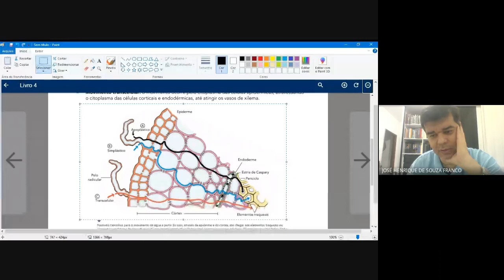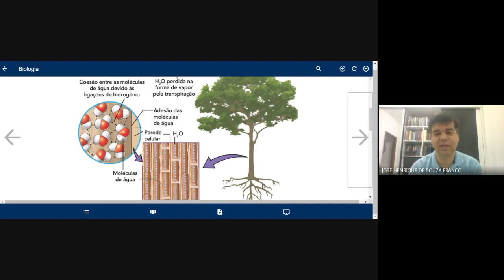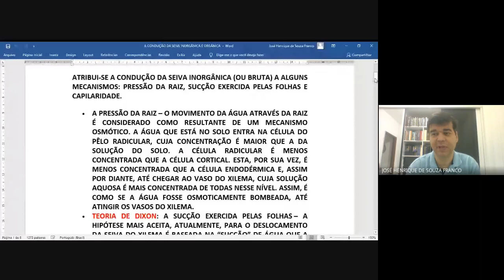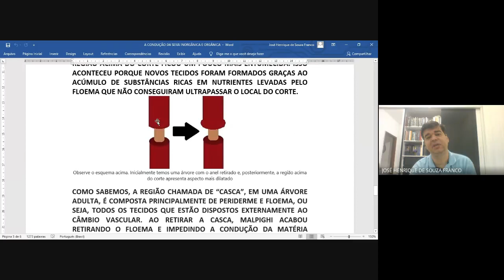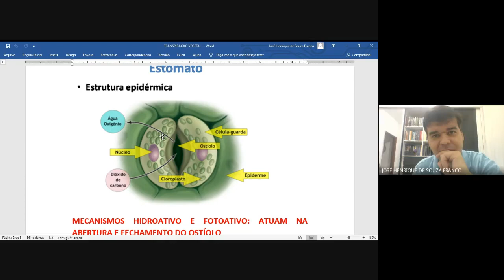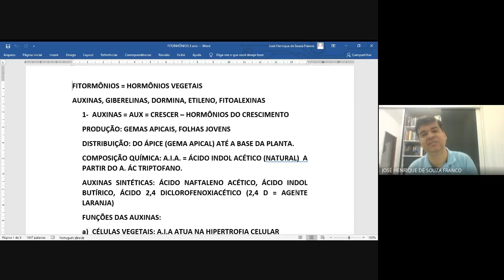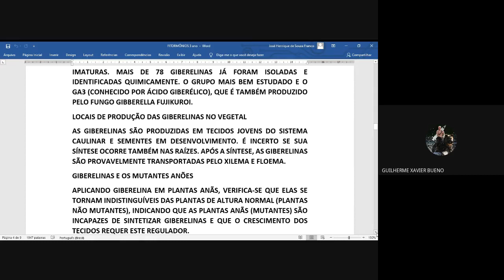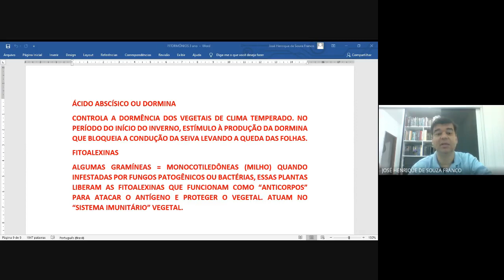DIXON, MUNCH, TRANSPIRAÇÃO E FITORMÔNIOS